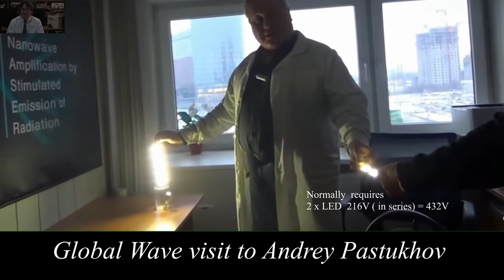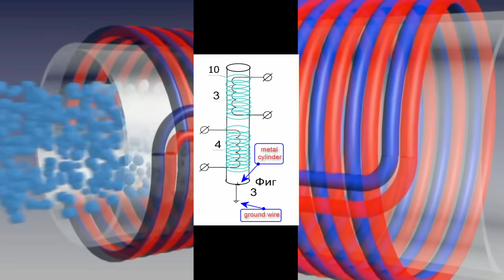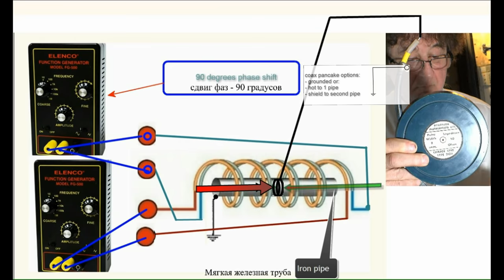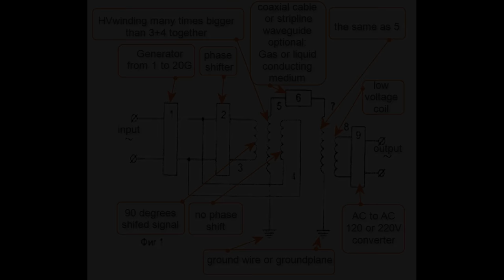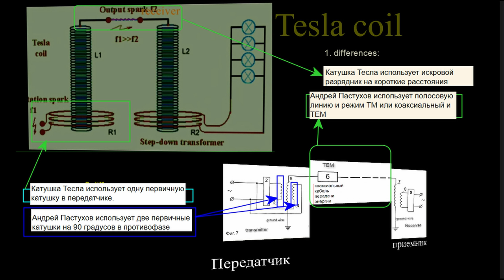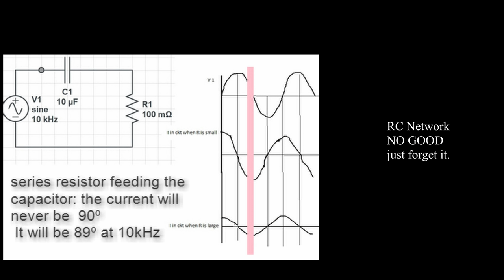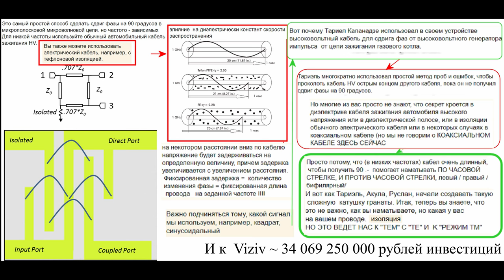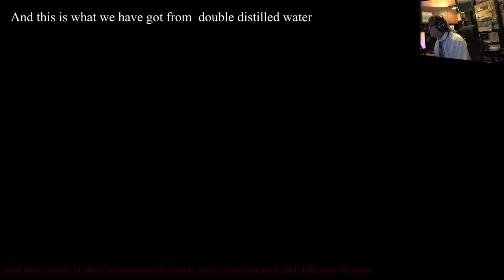Andrey Pastukhov and Wesley you must see it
Yes you must see it..
all credits in first post under the picture frame.
We do not recommend anyone to make experiment simple explanation - do not do it.